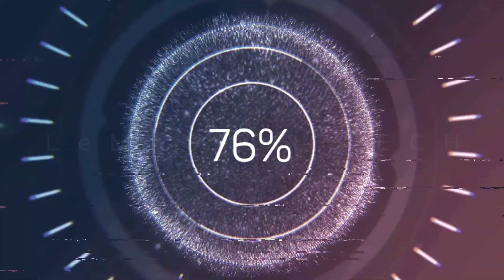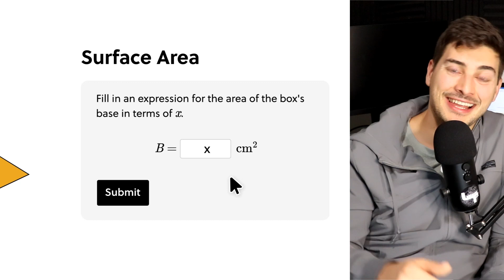What Do Controls and Automation Engineers Do?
Check out Brilliant to Become a Multi-Disciplinary Scientist and Engineer!

Controls and Automation engineering is a super fascinating, rapidly growing STEM field, but it isn't that well known! Here is what you should expect to be doing with as a controls and automation engineer!

If you found this useful, be sure to leave a like and subscribe to the channel, and let me know what you would like to see more of on the channel in the future!

TIMESTAMPS:
00:00 Intro and Background
02:05 Networking and Advanced Communication Protocols
04:15 I/O Hardware specification and CAD Drawings
06:12 Historians and SQL Data Reporting
09:05 HMI Development (GUI Development)
11:23 BRILLIANT
12:59 PLC Programming
16:00 Outro and Thank you!